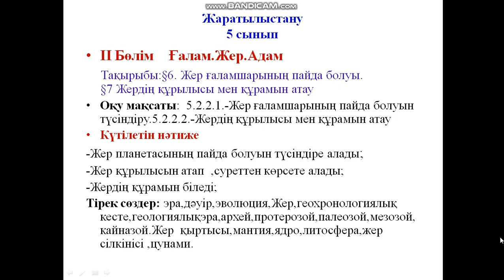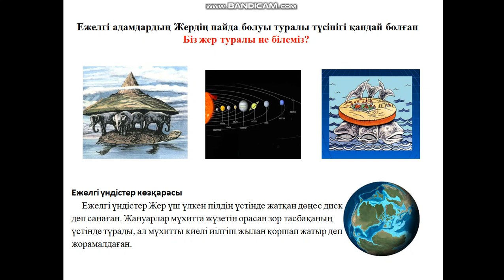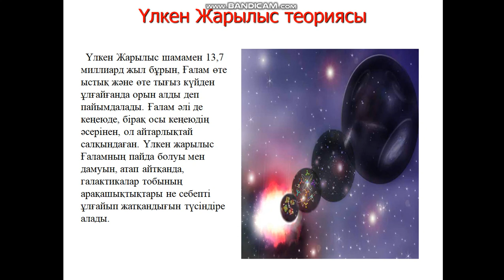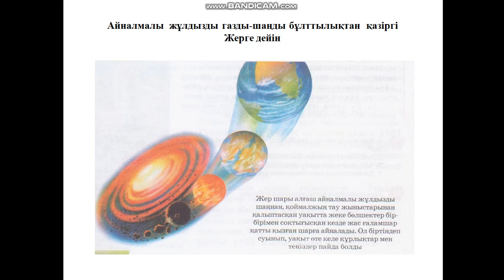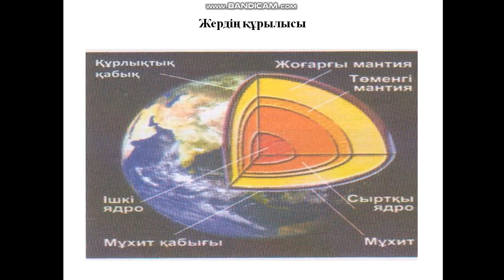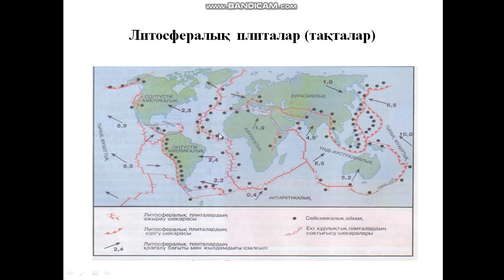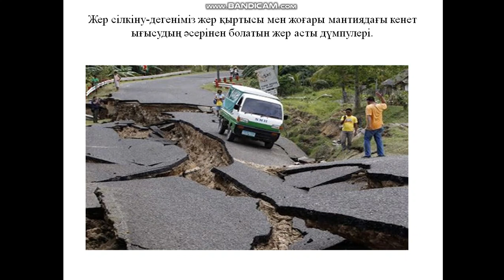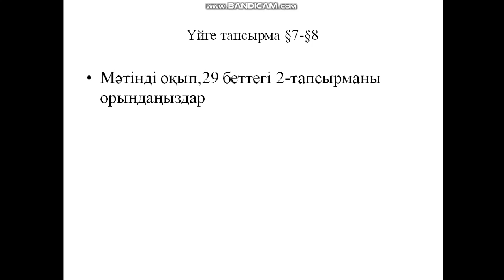Жаратылыстану 5 сын,№6 саб